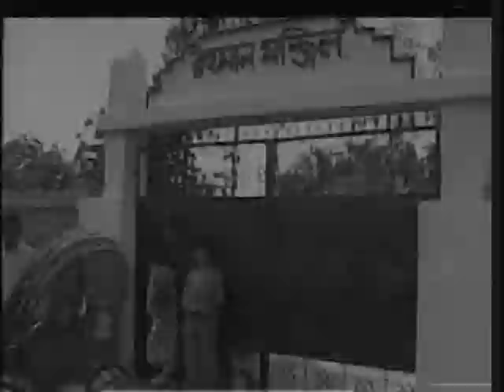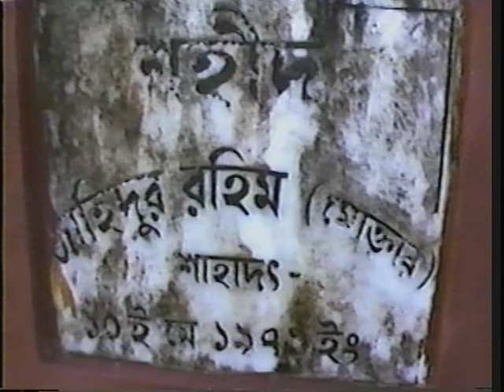Riksaw Journy from SVP Town to Bari Dec 1994